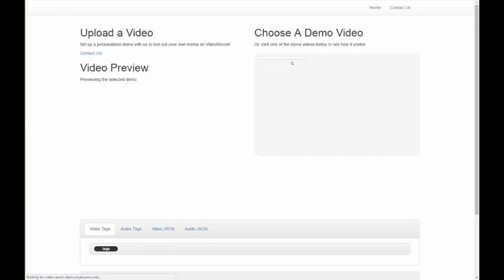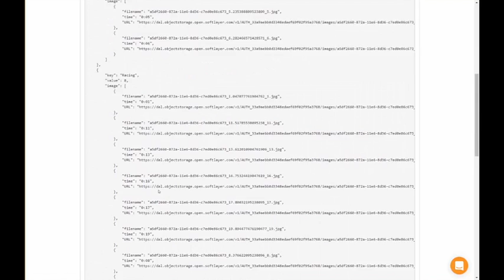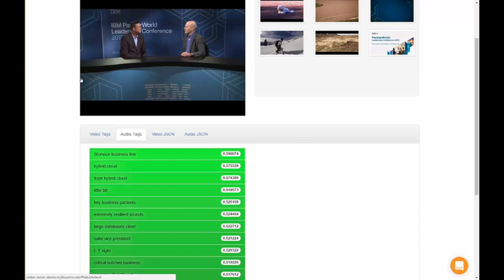VideoRecon Video Analytics Auto-Tagging Platform Demo (IBM Watson/Bluemix/Cloudant/COS)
VideoRecon is a video analytics platform built by our digital development arm, BlueChasm, that enables enterprises, service providers, and our SaaS and software partners to take advantage of deep learning technology and the IBM Cloud to “look” and “listen” to videos and auto-tag those videos with what VideoRecon “sees” and “hears.”  VideoRecon was originally built as a prototype by one of our developers to show the power of the IBM stack, but due to ecosystem interest, has since grown into its own standalone product.

VideoRecon heavily utilizes the IBM Cloud and its unique enterprise-focused services, including the Watson Developer Cloud, the Bluemix Development Platform, Cloudant, and IBM Cloud Object Storage, with an option to also utilize optimized IBM Systems and Storage in a hybrid cloud scenario.